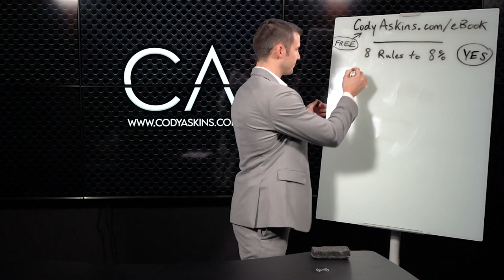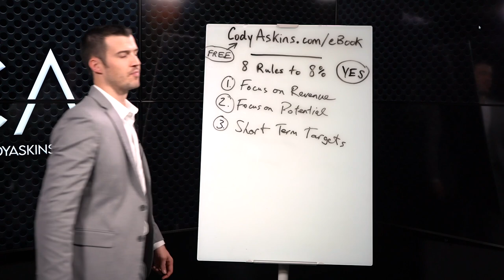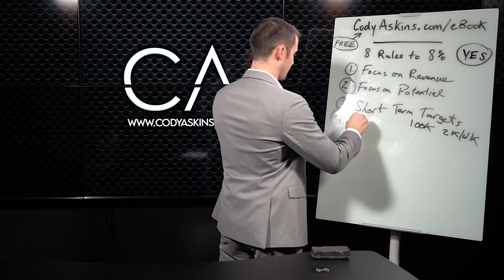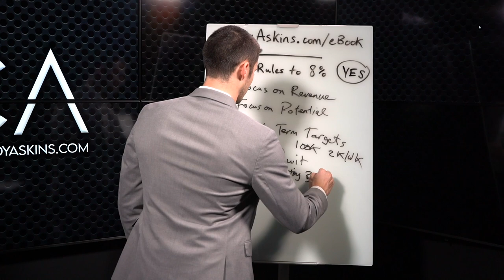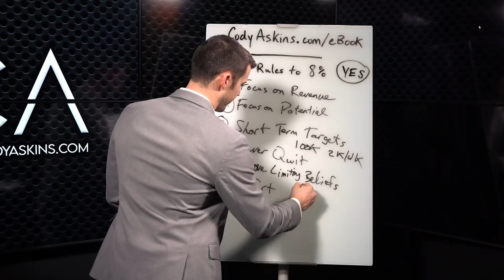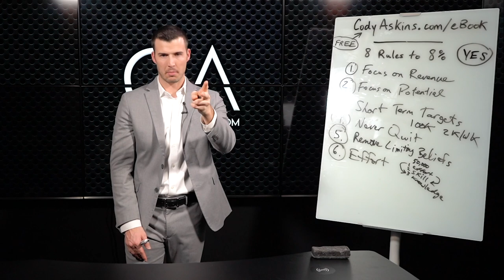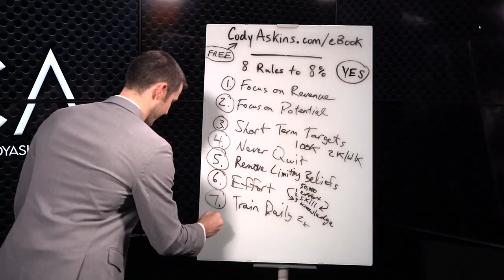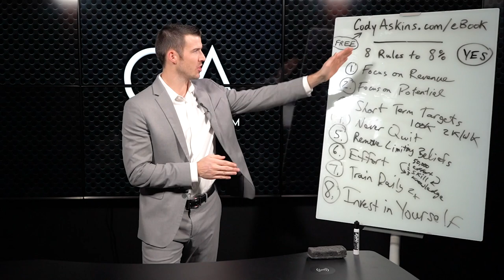How New Insurance Agents Can Succeed In 2021!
Are you all in as an insurance agent in 2021? Are you ready to take the next step in your career and make six-figures? If you're a new or struggling insurance agent, this is the training for you!